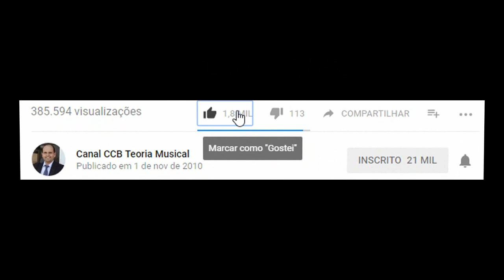🎻Como tocar violino? Treino 4 - arcadas nas partes do arco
Como tocar violino? Treino 3 arcadas

Este vídeo foi criado para você treinar junto com o seu violino. Pegue seu instrumento e acompanhe as arcadas de acordo com a velocidade proposta no vídeo. Bons estudos musicais!